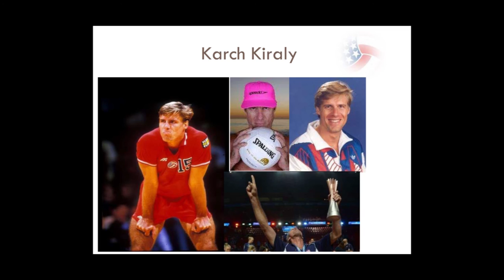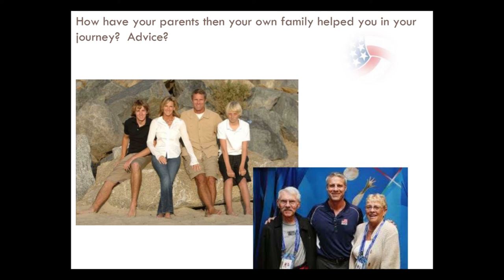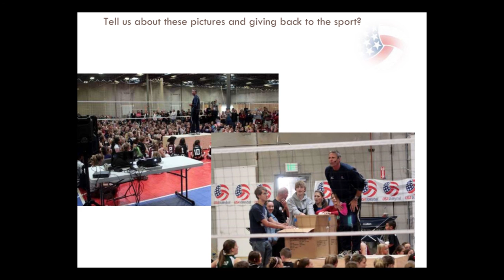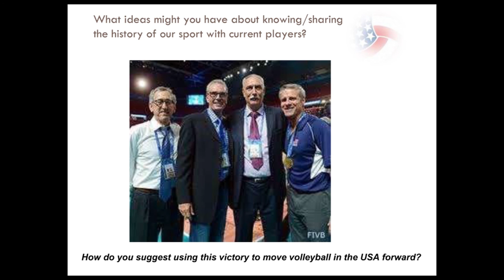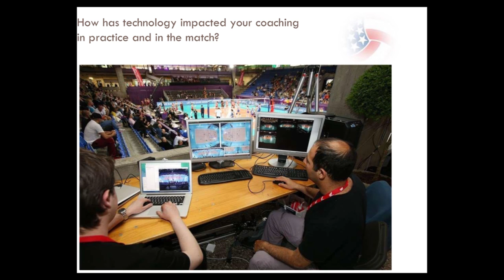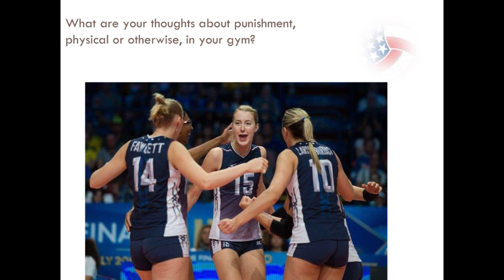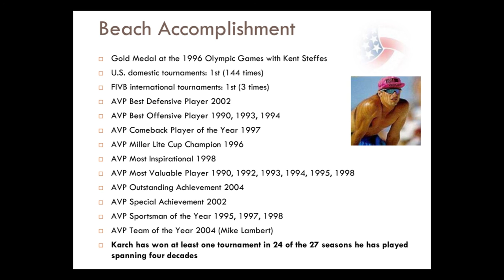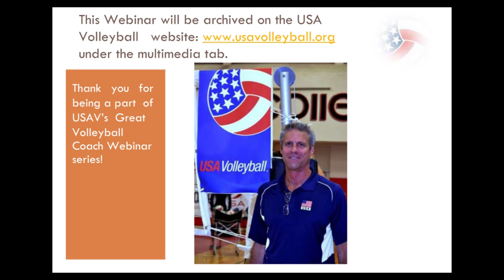Karch Webinar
Three-time Olympic Gold Medalist, Karch Kiraly, talks about his experience at the 2014 World Championship, breaking the 62-year drought with the first U.S. World title and coaching a team of selfless superstars like World MVP Kim Hill, Alisha Glass and Christa Dietzen. In addition, he shares his journey to become a coach, his ambitions to give back to the sport and his desire to continue to be a better coach.